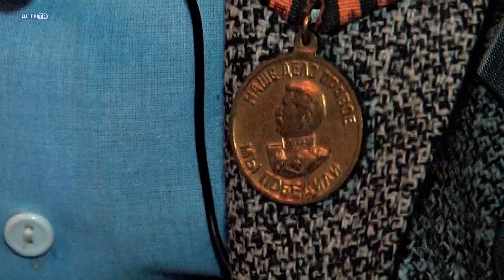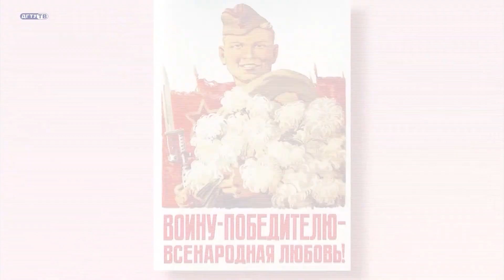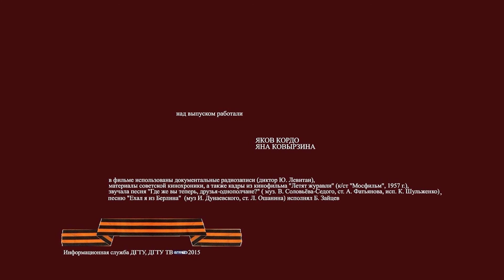Интервью ветерана ВОВ К. А. Кистьяна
Интервью ветерана ВОВ Константина Акимовича Кистьяна, преподавателя РИСХМа (ДГТУ)